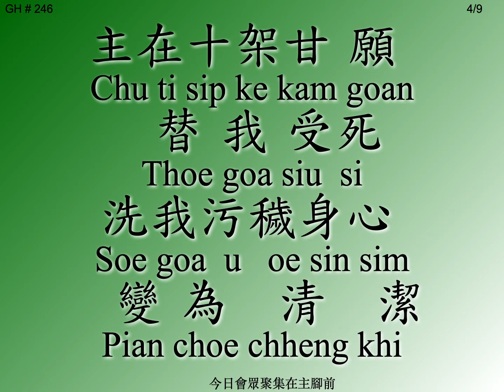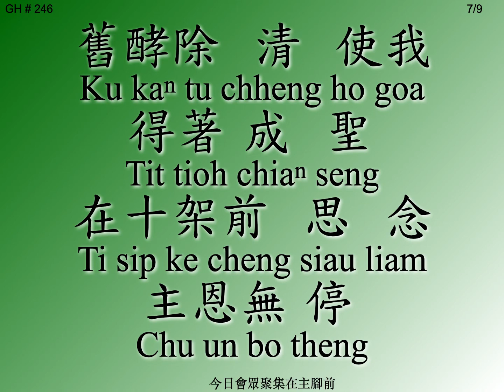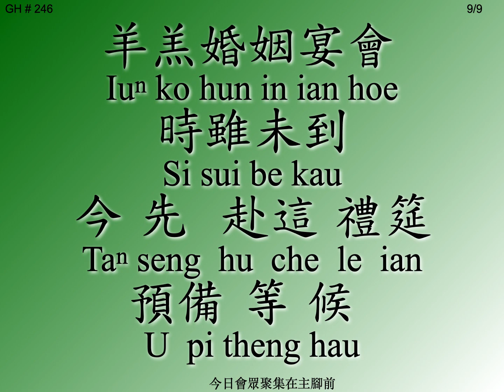今日會眾聚集在主腳前